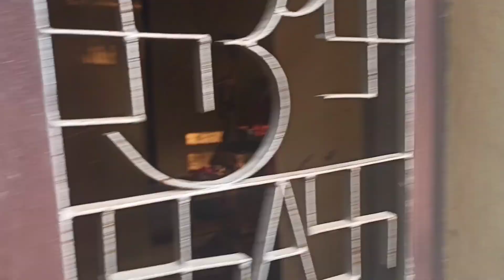shiba ratri bishes gulmi,palpa.syanja(शिव रात्री विशेष शिबालए देखि देबालए स्याङ्जा सम्म )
शिव  रात्री बिशेष (शिबालए देखि देबालए  स्याङ्जा सम्म
sibaratri bisesh debalaye dekhi sibhalay samma